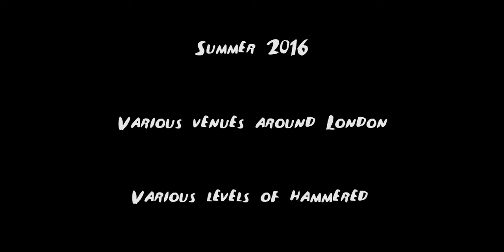The Lagan - Home For A Rest (Spirit Of The West cover)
25 years after its release, The Lagan record their homage to Spirit Of The West's classic, Home For A rest.

Recorded by Paul Matthews at Kingston Road studios